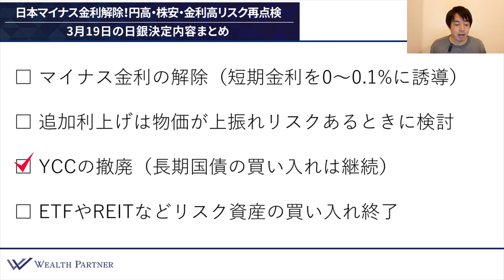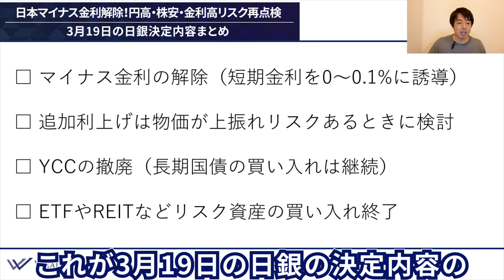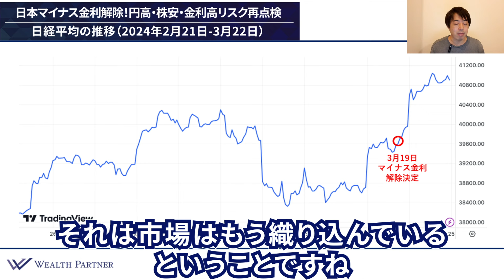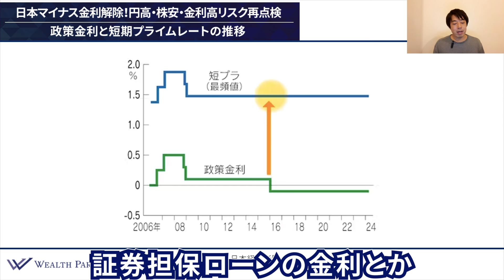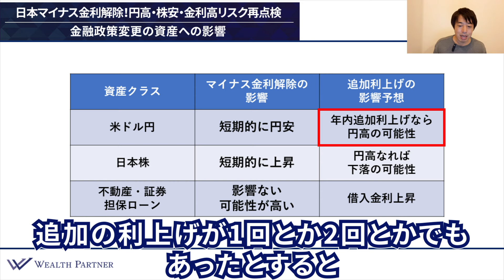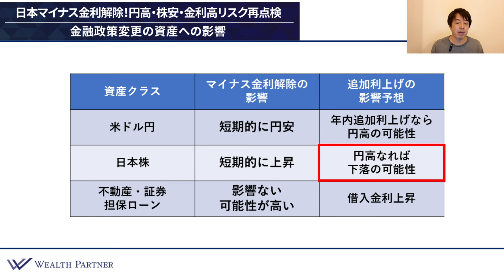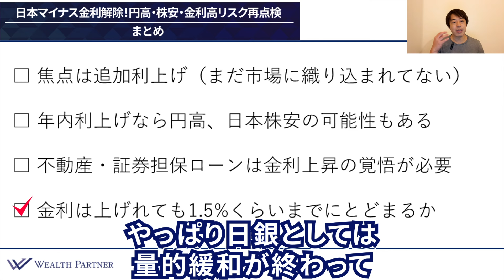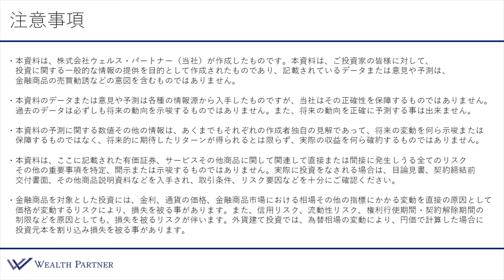日本のマイナス金利解除！円高・株安・金利高リスク再点検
★新チャンネルのご登録はこちらから！

0:00 オープニング
0:16 はじめに
1:52 3月19日の日銀決定内容まとめ
6:05 米ドル円の推移（2024年2月20日-3月22日）
8:26 日経平均の推移（2024年2月21日-3月22日）
9:36 政策金利と短期プライムレートの推移
12:07 金融政策変更の資産への影響
17:26 まとめ

【世古口俊介】
代表取締役